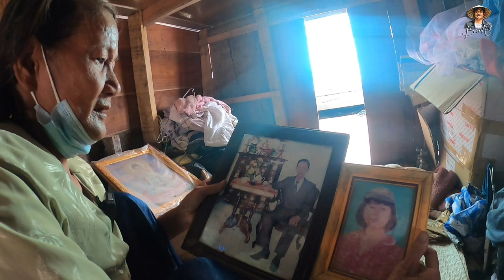Chọn ngày lên ghe mới ghe cũ mục nát bị chìm trong đêm bà 3 thoát chết trong gang tấc